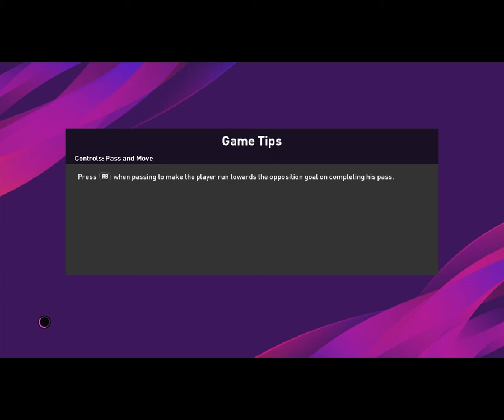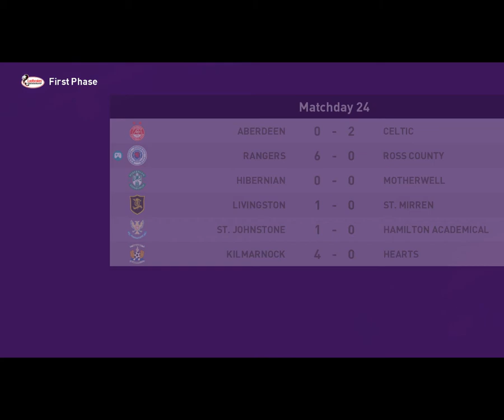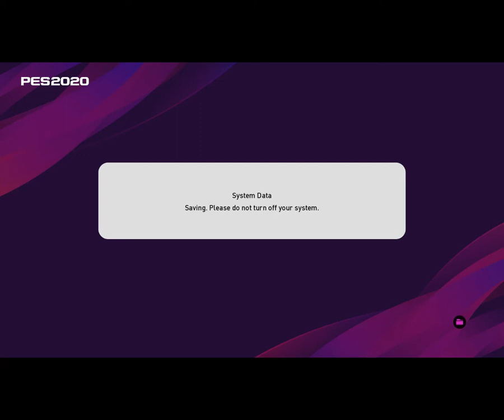PES 2020 BECOME A LEGEND #21 THIAGO MESSI SCORES HIS FIRST HATTRICK FOR RANGERS !!!